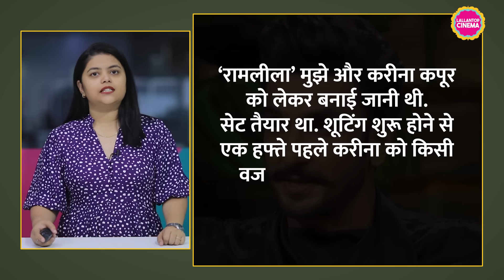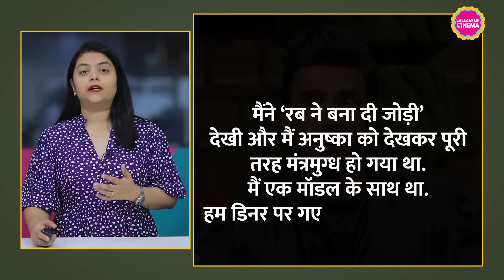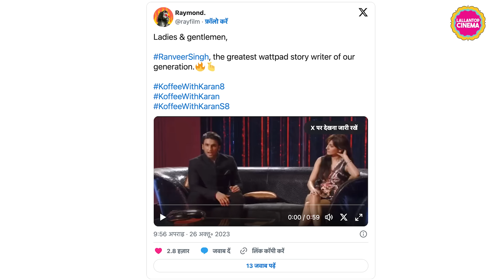Koffee With Karan 8 के पहले एपिसोड के बाद Ranveer Singh को ट्रोल किया जा रहा है| Deepika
Ranveer Sing trolled after his first episode of Koffee With Karan 8. Ranveer Singh described his first meeting with Deepika Padukone and it sounded quite similar to his meeting with Anushka. Video was viral on social media.